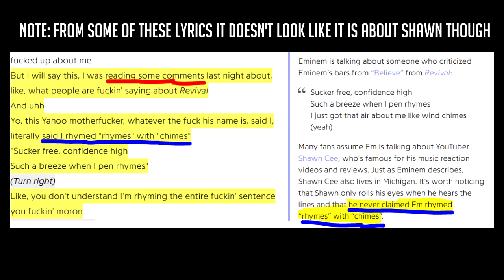Eminem "Kamikaze" - ALBUM REACTION/REVIEW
Hey guys!
So Eminem just released a new surprise album titled Kamikaze, coming out of nowhere with features from people like Royce Da 5'9" & Joyner Lucas + production credits from people like Ronny J, Mike Will Made It and Tay Keith. Eminem threw out a lot of disses on this album to artists such as Lil Pump, MGK, and Joe Budden, but did this make for a good album?
Well this is CDTVThaG, and watch my first reaction/review of Kamikaze to find out!

Music MENTIONED/REVIEWED IN THIS VIDEO:

Eminem "Kamikaze"
Eminem "Revival"

Kamikaze Full Album Tracklist:

1. "The Ringer"
2. "Greatest"
3. "Lucky You" featuring Joyner Lucas
4. "Paul (Skit)"
5. "Normal"
6. "Em Calls Paul (Skit)"
7. "Stepping Stone"
8. "Not Alike" featuring Royce 5'9"
9. "Fall"
10. "Kamikaze"
11. "Nice Guy" featuring Jessie Reyez
12. "Good Guy" featuring Jessie Reyez
13. "Venom"